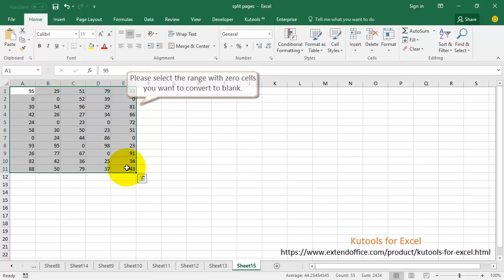How to convert zero to blank in selected range in Excel?